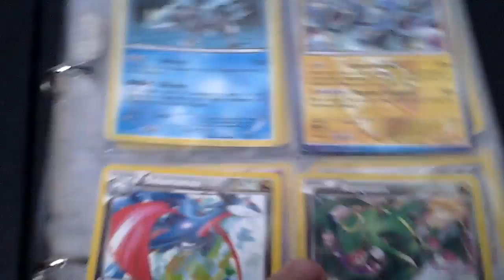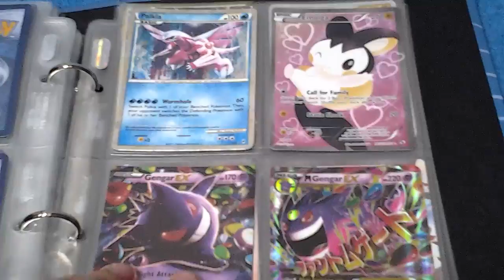Pokemon TCG | My Foil Rares and Ultra Rares